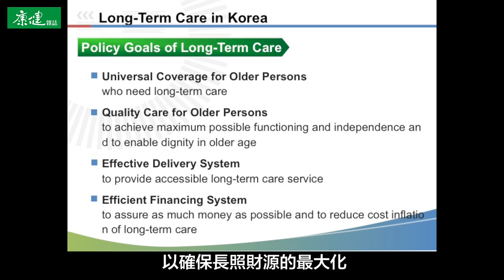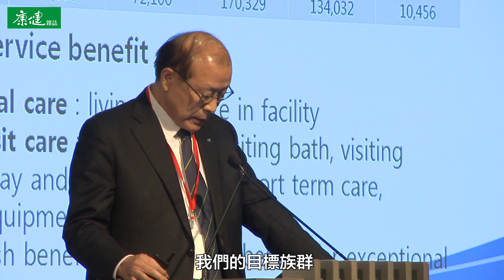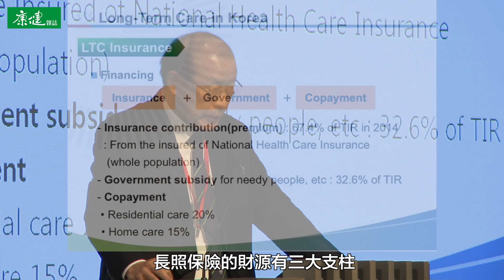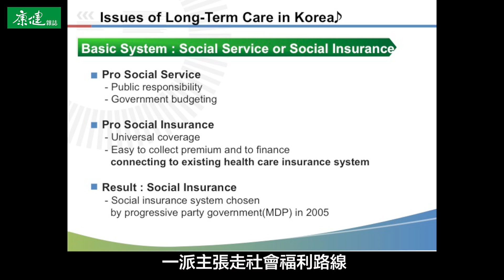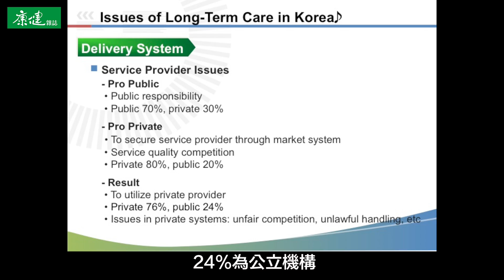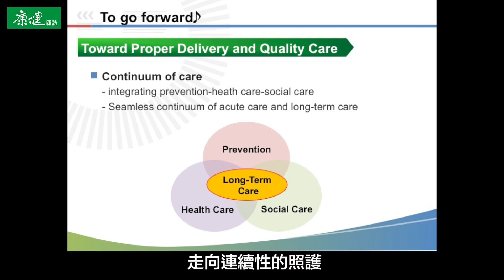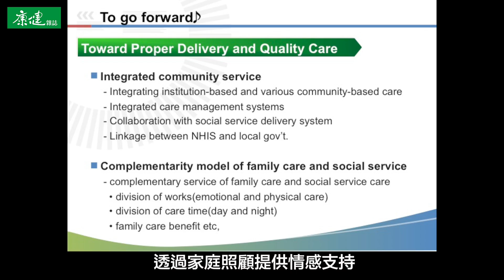【康健Vision2025趨勢論壇】韓國長照經驗：用社會保險模式 全民買單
日期：2015年12月16日
活動：康健趨勢論壇《Vision2025 預見高齡‧想像未來》
講者：車興奉 Heung-Bong Cha／韓國衛生福利部前部長、世界老年學暨老年醫學會理事長

南韓前衛生福利部部長、國際老年學學會長車興奉應邀至康健趨勢論壇《Vision2025 預見高齡‧想像未來》介紹韓國長期照顧政策，會中依南韓經驗指出，長照政策可採用社會保險的模式讓全民買單，並建議長照應該與家庭、社區與醫療密切整合，以發揮最大效益。

車興奉說，展望未來，南韓的長照計畫目標在擴大服務對象，並進一步的整合家庭、社區與醫療的資源。他指出，2010年所服務的年長者對象佔所有老人的9.4%，2015年已經增長為14.5%，南韓期望能有更多的老年人口能被涵蓋入長照系統。他並認為，「家庭可以提供情緒上的支持，可以跟社區醫療合作。例如（老人）日間由機構照顧，晚間還是家庭照顧。」